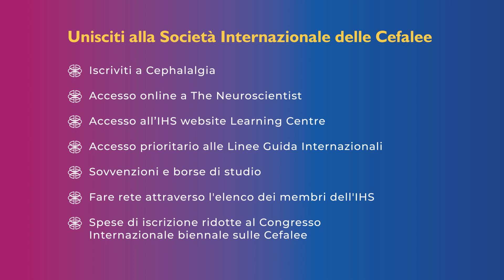Come trattare l’emicrania?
How to treat migraine?
Current therapies for migraine include acute medications, preventive medications, and non-pharmacologic therapies. It should be emphasized that medication therapy is the mainstay of migraine care since there is limited evidence to support broader use of non-pharmacologic therapies.
Acute medications are, as the name implies, used to treat acute migraine attacks and should be taken early in the headache phase when pain is still mild. This improves chances of therapeutic success, but caution is needed to avoid regular overuse which can contribute to the development of medication-overuse headache. It is recommend that all patients with migraine be offered acute medications.
Acute medications with evidence-based effectiveness include non steroidal anti-inflammatory drugs, triptans, gepants, and ditans, whereas opioids, barbiturates and oral ergot alkaloids are considered medications to avoid. Antiemetics are useful oral adjuncts for patients who experience nausea and/or vomiting during migraine attacks.
Migraine care often begins with self-management. Indeed, some people with migraine can self-manage with the use of non steroidal anti-inflammatory drugs (e.g. ibuprofen, aspirin, diclofenac potassium) that are sold as over-the-counter analgesics. If self-management provides insufficient pain relief, migraine care should be initiated and maintained in primary care for most people with migraine. Primary care practitioners can establish the diagnosis of migraine based on the medical history, exclude secondary causes, and use evidence-based treatment algorithms. Referral to specialist care should be limited to people whose migraine is diagnostically challenging, difficult to treat, or complicated by comorbidities. For example, it is recommended that people with chronic migraine are referred to specialist care.
Preventive medications target the reduction of migraine frequency, duration, and/or pain intensity. Initiation of preventive therapy is decided on a case-by-case basis, but is commonly recommend for patients whose migraine continues to impair their quality of life despite optimized use of acute medications. A further indication for preventive therapy is overuse of acute medication.
For years, migraine preventive options have been geared toward medications created for other conditions but shown to be safe and effective for migraine. These include antidepressants, antihypertensives, anticonvulsants, and onabotulinumtoxinA. Now, a new class of migraine-specific preventive medications have emerged that target signaling molecule CGRP or its receptor. In many countries, regulatory restrictions limit the use of onabotulinumtoxinA and CGRP-targeted therapies to people with migraine in whom other preventive medications have failed or are contraindicated. It should be noted that these restrictions are due to onabotulinumtoxinA and CGRP-targeted therapies being more expensive and less accessible, compared with off-label use of antidepressants, antihypertensives, and anticonvulsants.
Non-pharmacologic therapies can also be used for migraine care, either as adjuncts to acute and preventive medications or instead of them if medication use is contraindicated. Some evidence does support the use of non-invasive neuromodulatory devices. Biobehavioral therapy can also be another option to consider in eligible patients.
Last but certainly not least, lifestyle changes can benefit people with migraine who have a poor quality of sleep, high levels of stress, and/or physical fitness, though any changes should not result in unnecessary avoidance behavior.

Become a member of the IHS to have access to more educational material on headache disorders and access to our journal of Cephalalgia and discount to the congress

JOIN US
• Reduced registration to biennial International Headache Congress